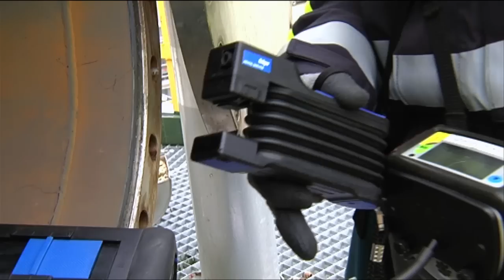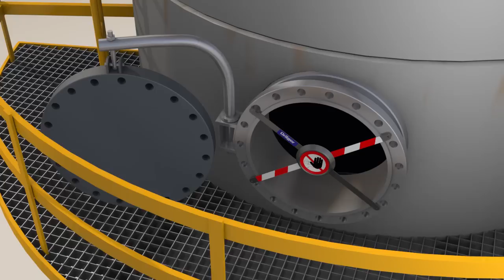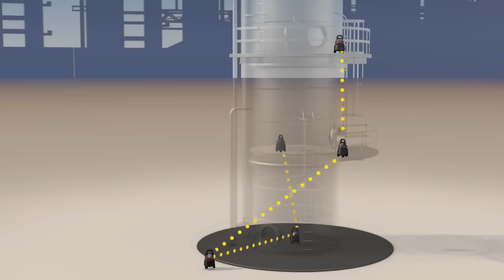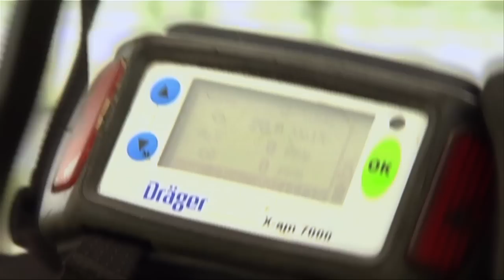Prozess CSE - Beispiel einer Kolonne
Welche Dräger Messgeräte werden bei Freigabemessungen eingesetzt und was ist die Aufgabe eines Gasanalysten? Was passiert bei der Messung kritischer Umgebungswerte? Wie funktioniert die Bereichsüberwachung mit dem Dräger X-Zone? Und was genau macht eigentlich ein Sicherungsposten? Dieser Animationsfilm beantwortet diese und weitere Fragen und vermittelt eindrücklich den Prozess eines CSE-Einstiegs am Beispiel einer Kolonne.